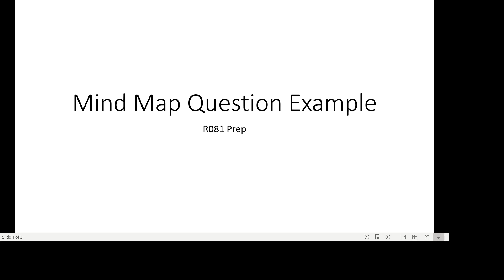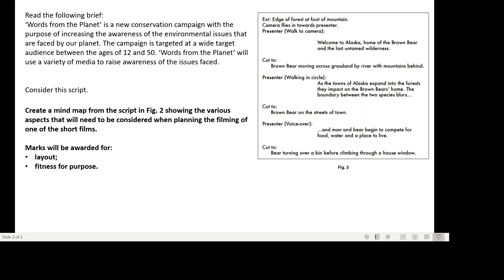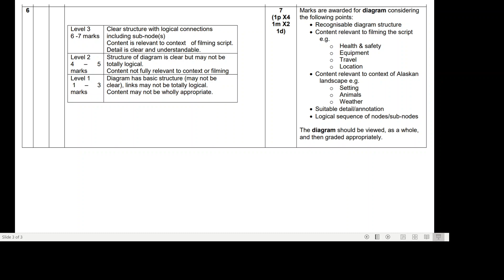Imedia R081 Mind map Question